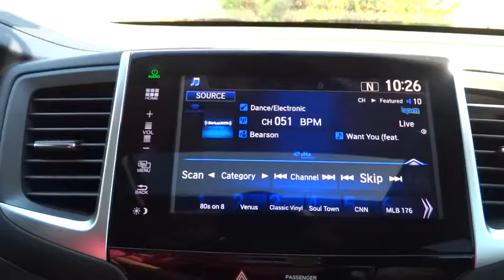2017 Honda Pilot Aurora, Denver, Highland Ranch, Parker, Centennial, CO 37384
2017 Honda Pilot